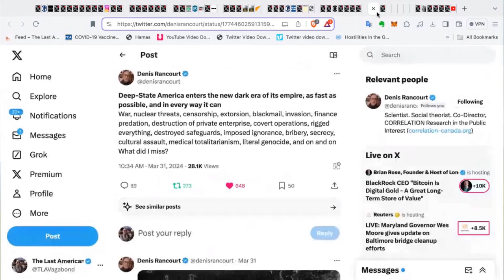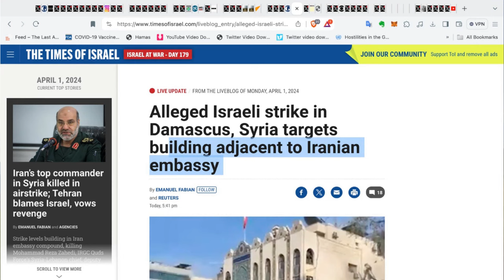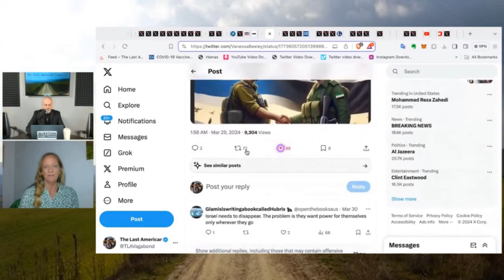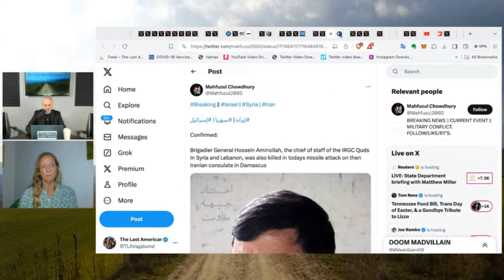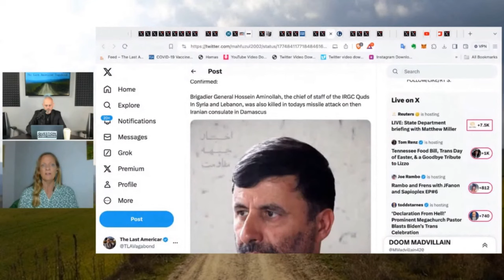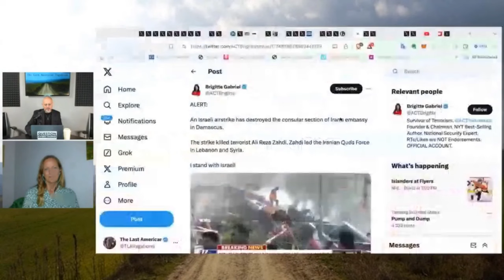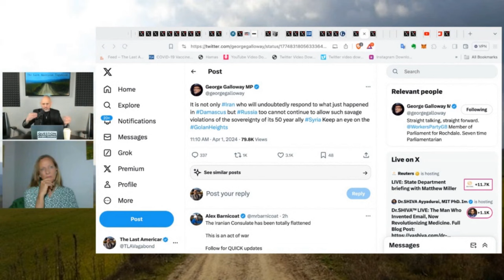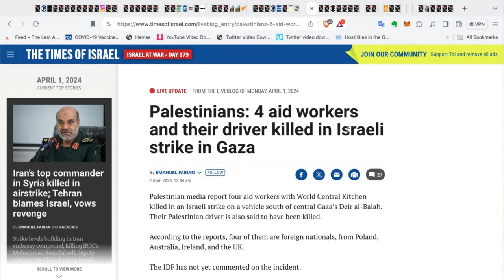Vanessa Beeley on with Ryan Cristian of The Last American Vagabond - Israel and Iran